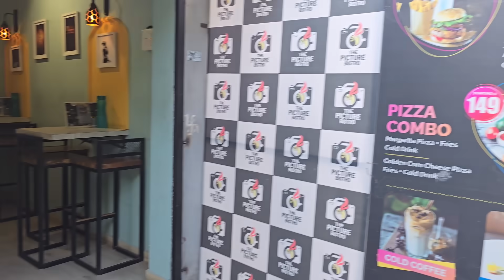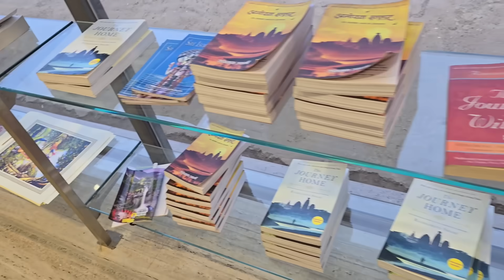औक्षण का केले नव्हते.????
Musician: @iksonmusic